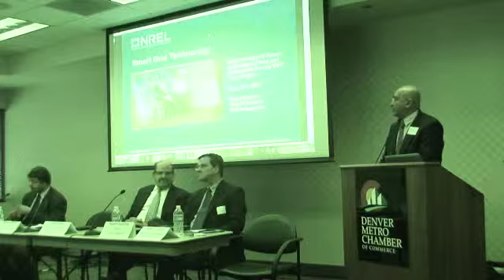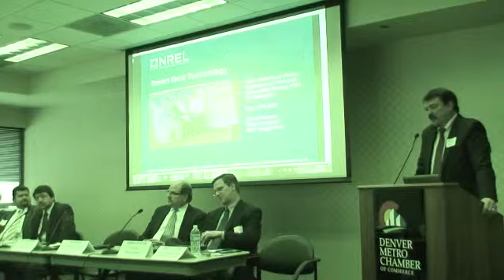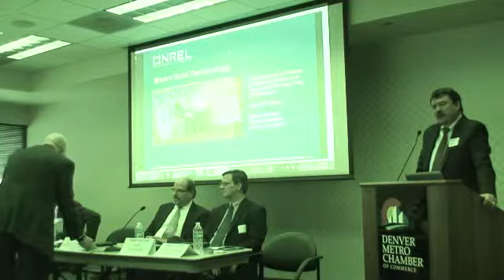Steve Hauser 1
invVEST USA-India Energy Initiatives.